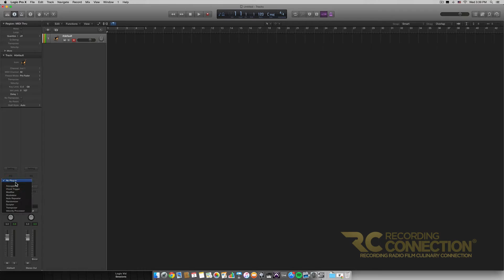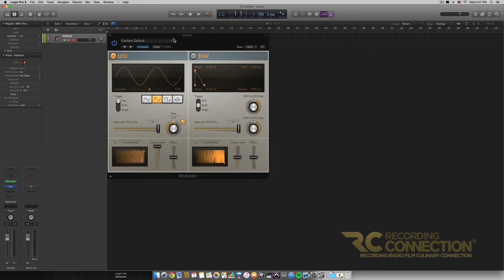Recording Connection - Modulator MIDI Effect in Logic Pro X